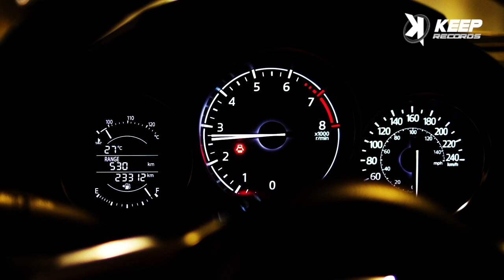PAOLO FERRARI - THE BIG BRASS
Welcome to the official youtube KEEP!